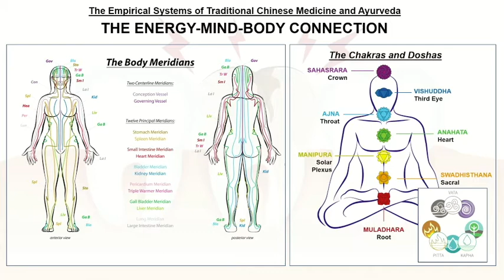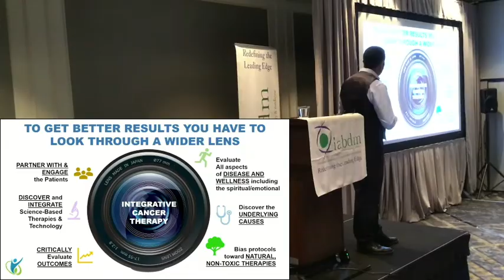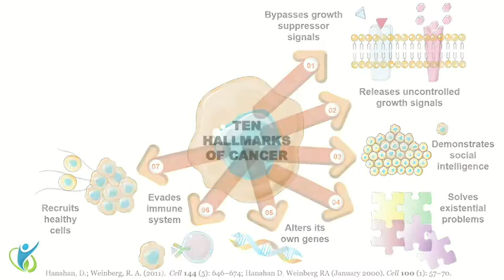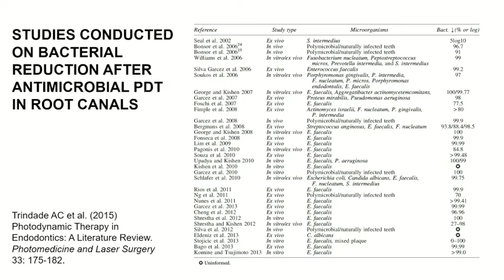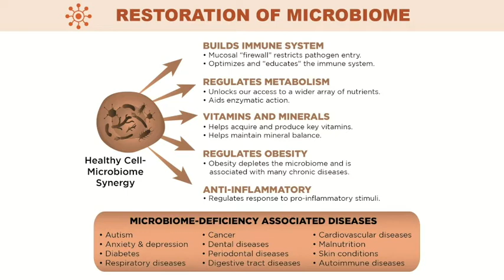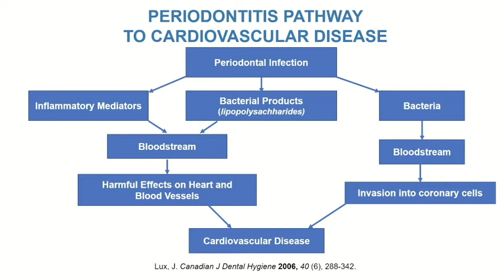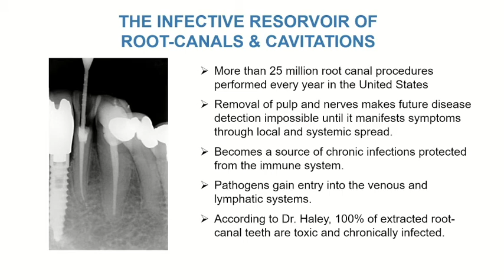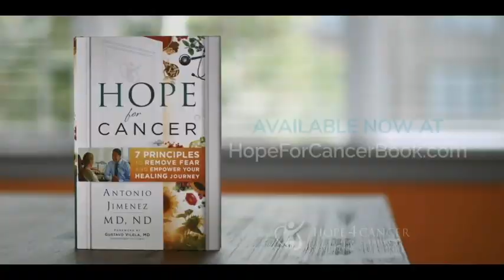2019 IABDM Meeting - Dr. Antonio Jiminez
2019 IABDM Meeting - Dr. Antonio Jiminez